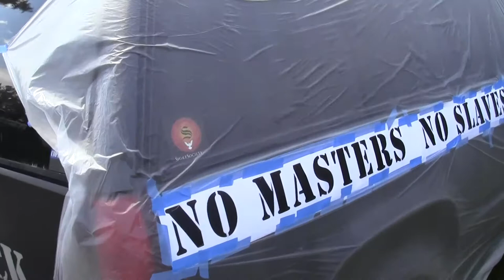2013 06 21 PFX CopBlock Truck Painting x005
PorcFest X - Lancaster, NH
Pete of CopBlock.org enhances his Tahoe with some thought provoking messages, "Ideas are bulletproof" and "No Masters, No Slaves".